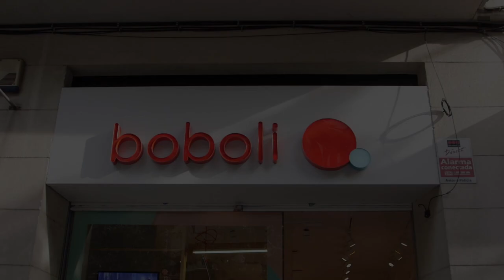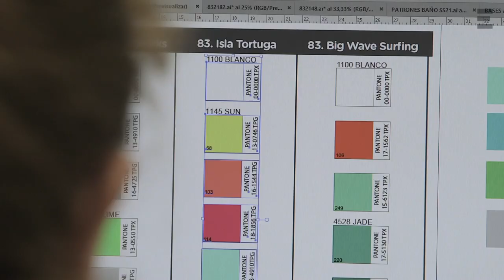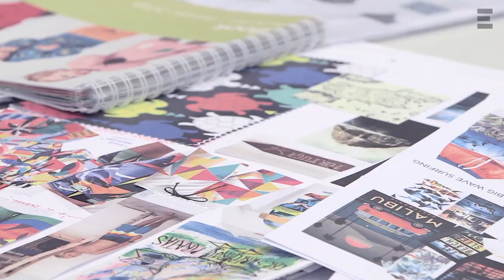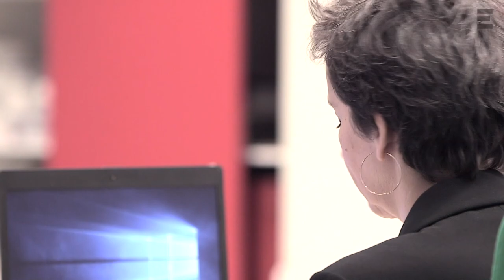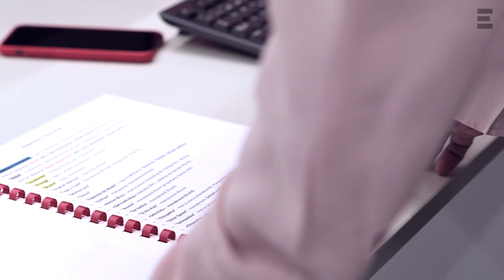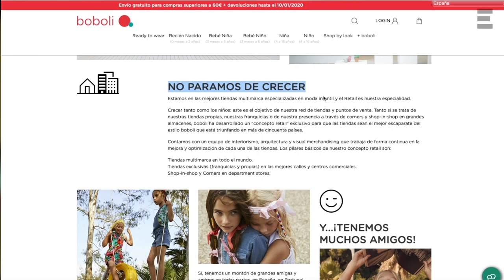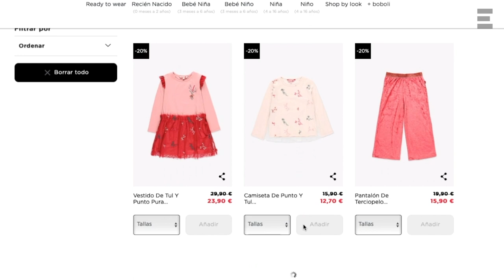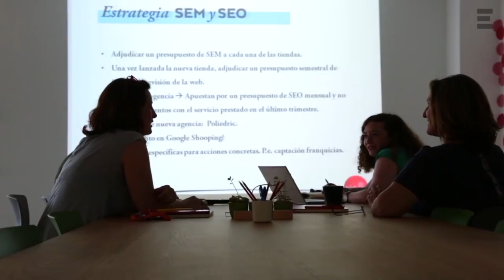Boboli, children fashion from Spain in over 70 countries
Design, quality and a vocation for exports are intertwined in the DNA of this company, which has taken its collections for children to more than 70 countries.